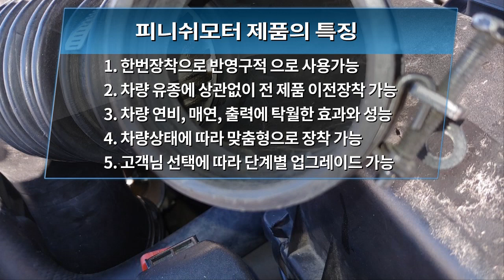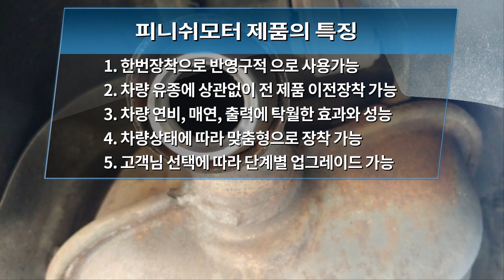[울산 nf소나타 05년] 탄 R타입 본사에서 택배로 장착 후 탄 배기 부산총판점에서 장착완료!~~~~매연감소! 출력증강! 연비개선! 피니쉬모터에서 해결해 드립니다!